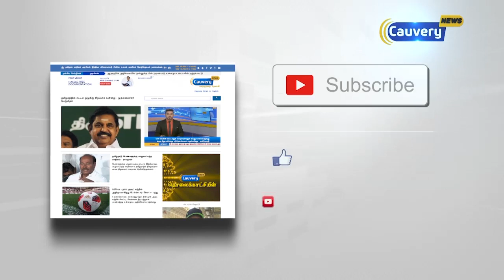செங்கோட்டை, தென்காசியில் 144 தடை உத்தரவு நீட்டிப்பு | Sengottai | Tenkasi